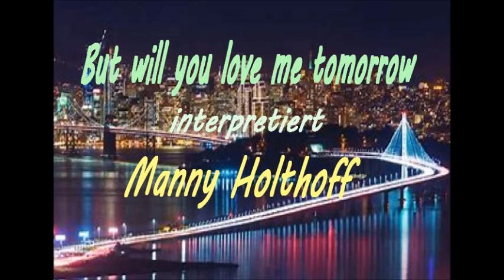But will you love me tomorrow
Coversong interpretiert von Manny Holthoff